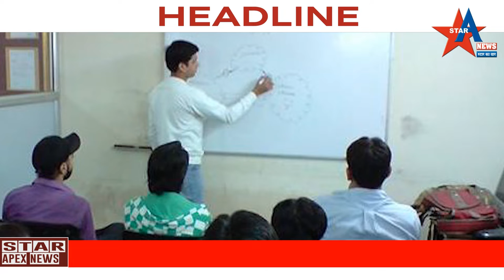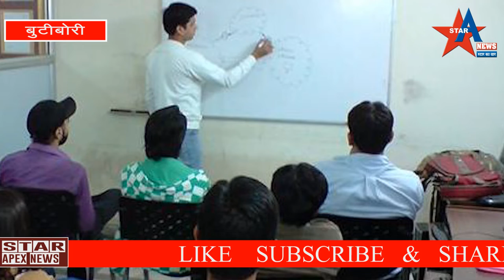ट्युशन क्लास की भरमार से बच्चे हो रहे है कन्फ्युज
ट्युशन क्लास की भरमार से बच्चे हो रहे है कन्फ्युज बडे बडे होल्डिंग वोर्ड देख गरिब बच्चे हो रहे परेशा न

[3:00 PM, 4/22/2019] .: बुटीबोरी नगर मेईन दिनो ट्युशन क्लास भरमार चल रही है और जगह जगह कोचिंग क्लास की बोर्ड बच्चो को कॅन्फ्युज कर रहे है की ट्युशन क्लास कहा पर लगाया जाये बडी बडी बिल्डिंग में इन ट्युशन ग्रहाको नें अपनी अपनी दुकाने खोल रखी हैं इसका असर गरीब बच्चो पर पड रहा है किसी के माता पीता को अगर आर्थिक स्थिती ठीक नहीं तो वह अपना बच्चा इन बडे बडे ट्युशन क्लास के लाखो रुपये भरकर नहीं पड सकता तो बच्चे और मा बाप भि कॅन्फ्यूज हो जाते है. की स्कूल में अगर ढंग से पढाया जाता तो ट्युशन की दुकाने यू बढती नहीं. ये ट्युशन वाले आश्वासन भी देते हैं की स्कूल में नहीं जाणे से कोई फरक नही पडता. ये शिक्षक गरीब बाच्चो के मा बाप को कहते है की बस एक बार फीस भरणी होगी वो भी ज्यादा नहीं कम ही हैं.
[3:03 PM, 4/22/2019] .: पर एक बार अगर बच्चा ट्युशन गया तो ये लोग उसके घर पर पैसो के लिये फोन लगाना चालू कर देते हैं गरीब बच्चे ट्युशन जाकर अमिर लोगो का रेहेन सेहेन देखकर उसके जैसा बनने के सपने देखता है और घर आकार मा बाप को परेशान करना चालू करता है
[3:07 PM, 4/22/2019] .: शिक्षक मन लगाकर अगर बच्चो बच्चो को पाढा ना चालु कर दे तो ये दुकानदारी बंद हो जाएगी और हर बच्चे के साथ समान बर ताव होगा